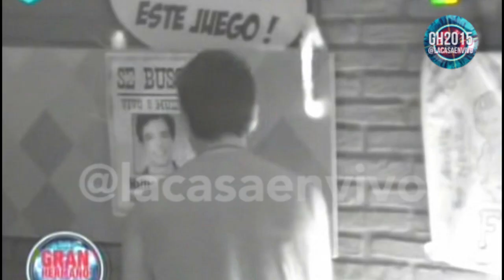Matías es Dexter Morgan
Matías Schrank en Gran Hermano 2015
Idea y edición: @lacasaenvivo